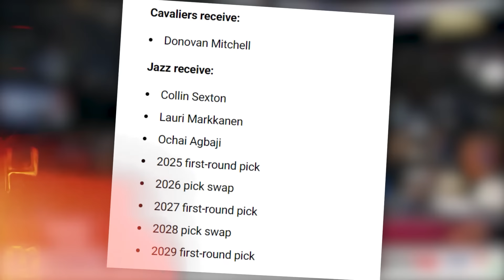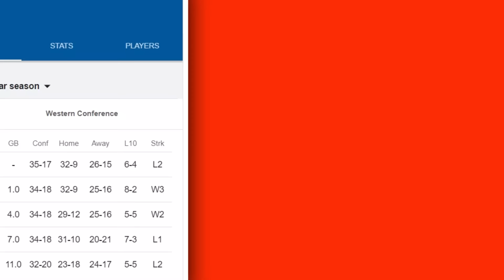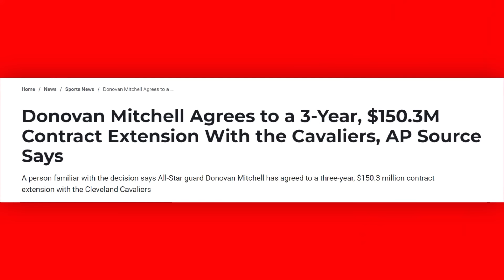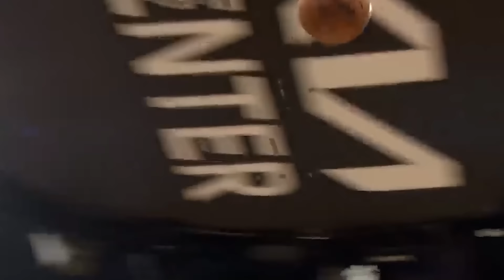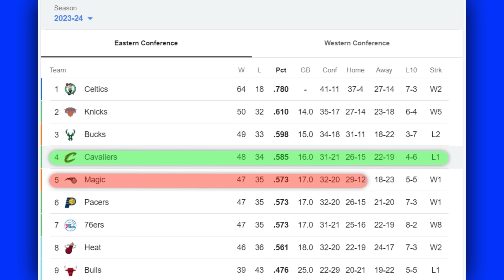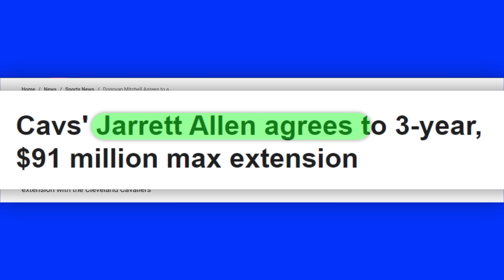I Don't Understand the Cleveland Cavaliers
Discussing whether it makes sense for the Cavs to go all in on their current core with extensions to Donovan Mitchell, Evan Mobley and Jarret Allen